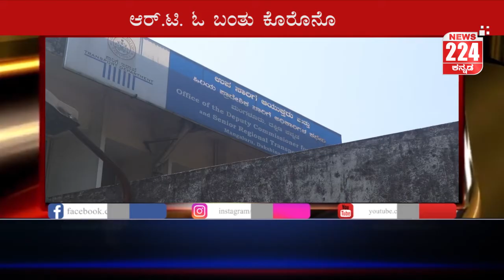ಆರ್.ಟಿ. ಓ ಬಂತು ಕೊರೊನೊ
ಒಂದು ದಿನಕ್ಕೆ 45  ಜನರ ಮಾತ್ರ  ಲೈಸನ್ಸ್ ಮಾಡಲು ಸಾಧ್ಯ
ಲೈಸನ್ಸ್ ಮಾಡುಲು ಬರುವಂತಹ ಹಿರಿಯರಿಗೆ ಮುಂದುಲು ಅವಕಾಶ
ಆರ್.ಟಿ.ಓಯಲ್ಲಿ ಕೊರೊನೊ ತಡೆಗಟ್ಟಲು ಅನೇಕ ರೀತಿಯ ಕ್ರಮ
ಇಂದಿನಿಂದ ಯಾರು ಕೂಡ ನೂತನ ಲೈಸನ್ಸ್ ಪಡೆಯಲು ಸಾಧ್ಯವಿಲ್ಲ